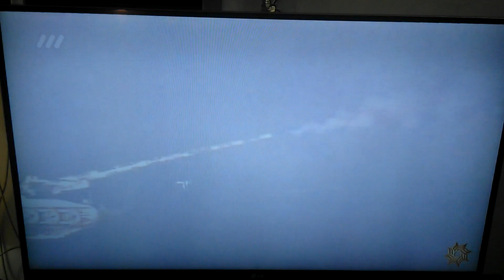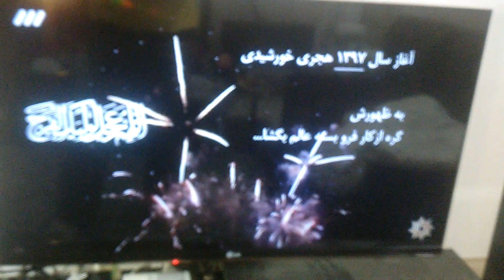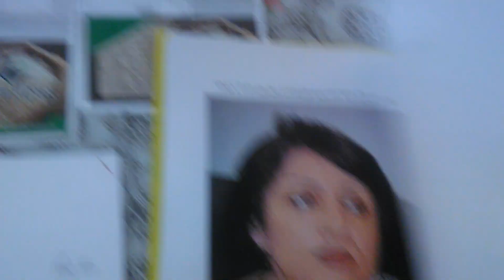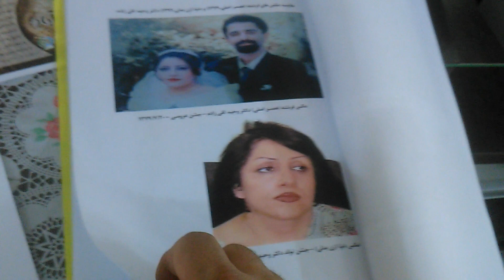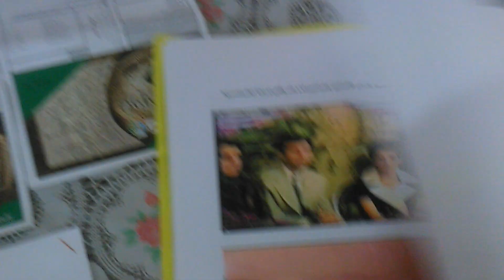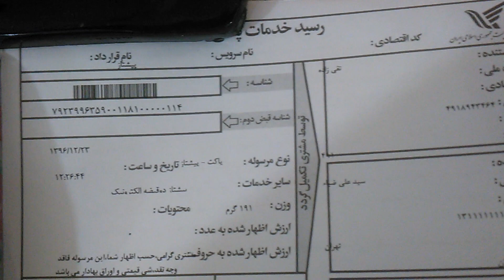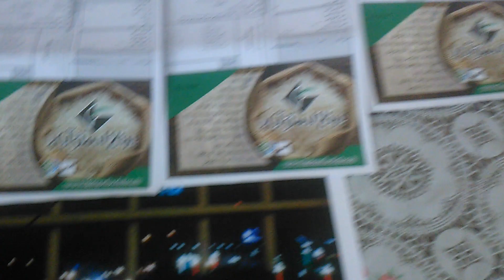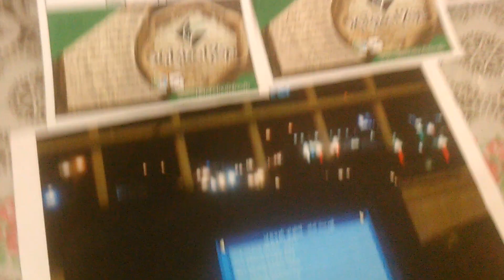فیلم تحویل سال نو دکتر وحید تقی زاده و تنهایی حاصل از قتل دنیا کافی و امیررضا (پویا) -1397.1.1